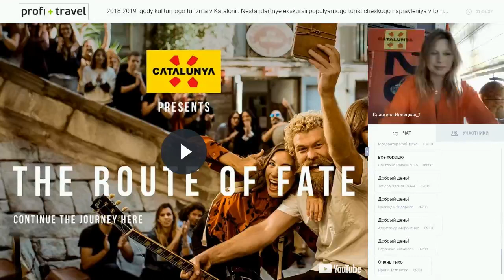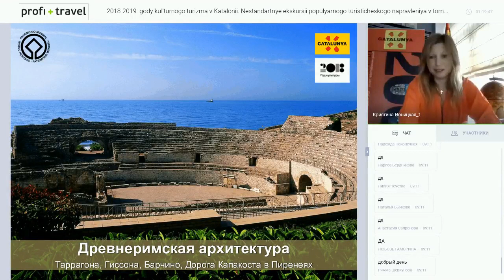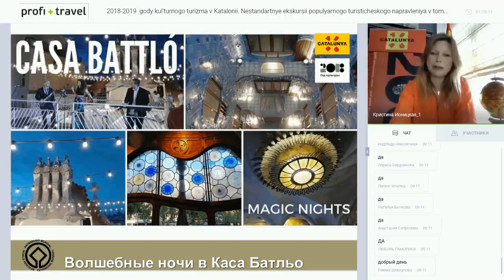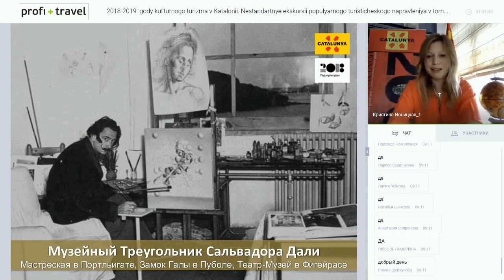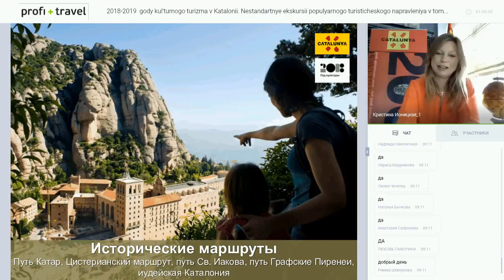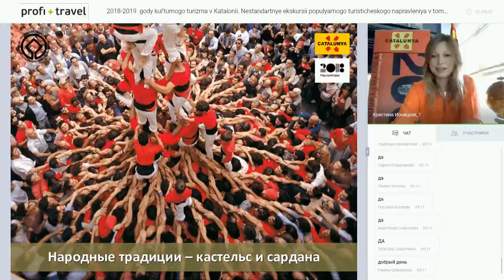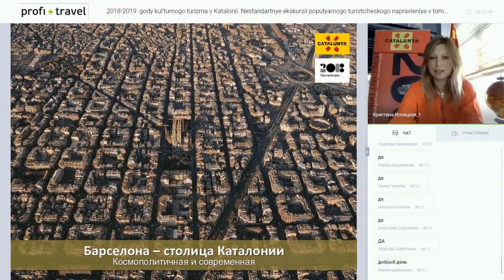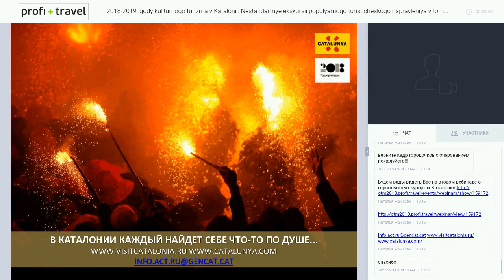2018-2019 — годы культурного туризма в Каталонии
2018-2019 — годы культурного туризма в Каталонии. Нестандартные экскурсии популярного туристического направления в том числе и в формате Fly&Drive